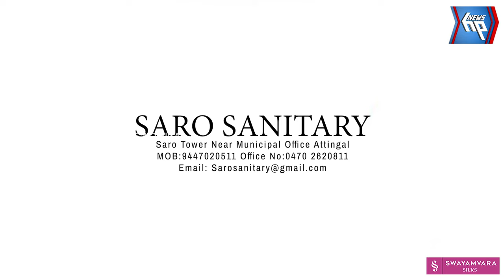വ്യാപാരി വ്യവസായി ഏകോപന സമിതി ചിറയിൻകീഴ് യൂണിറ്റിന്റെ ആഭിമുഖ്യത്തിൽ കടയടച്ച് പ്രതിഷേധ ധർണ നടത്തി